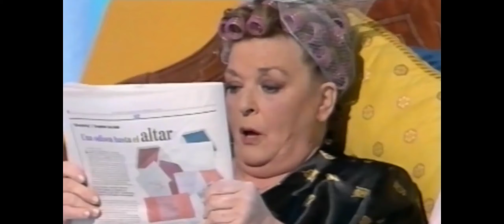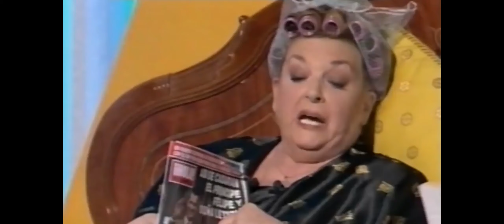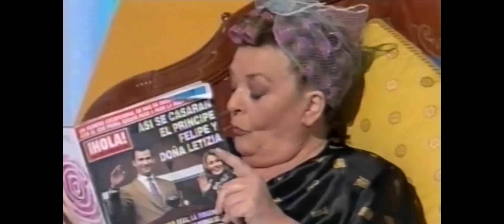Pepa y Avelino 7